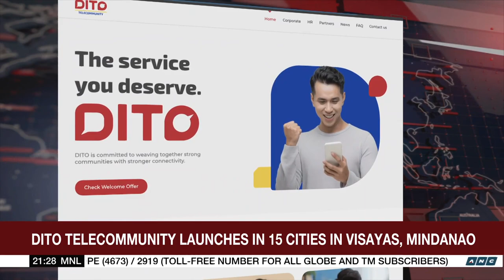DITO Telecommunity launches in 15 cities in Visayas, Mindanao | ANC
The World Tonight: The Philippines' third telco player begins its regional commercial rollout.